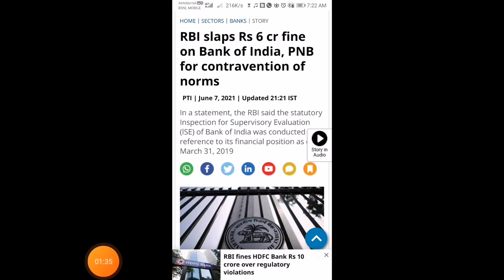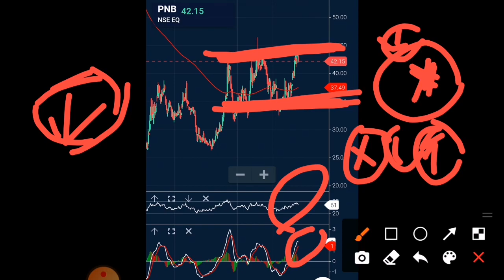pnb share news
pnb share
pnb share q4 result
pnb share result
pnb news today